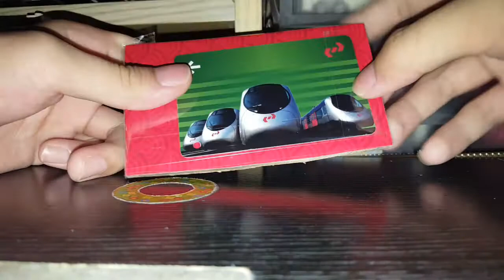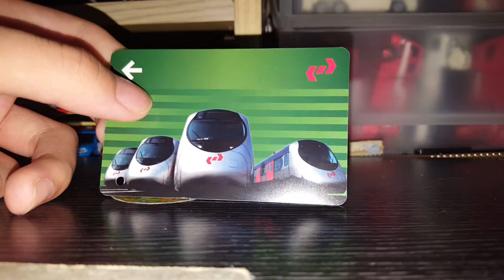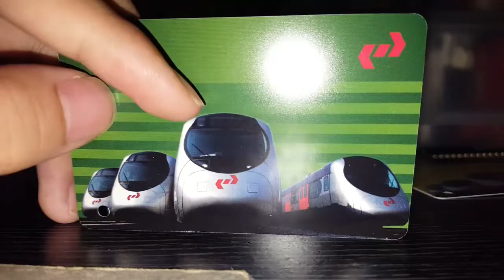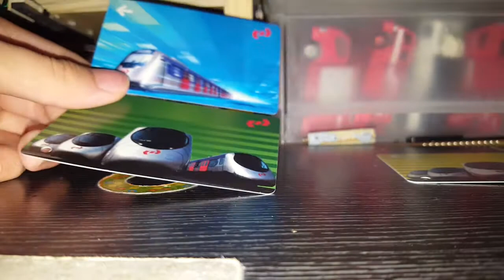九鐵西鐵自悠通車票介紹